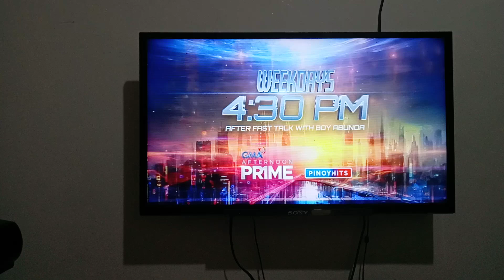Mundo Mo'y Akin (2013) TV Trailer | GMA Pinoy Hits